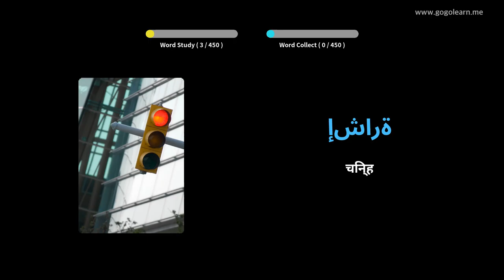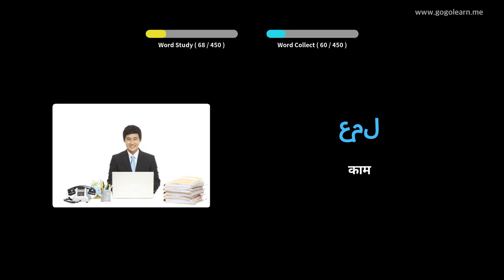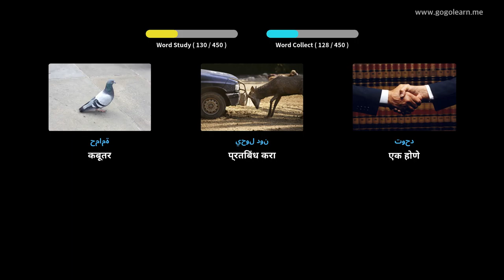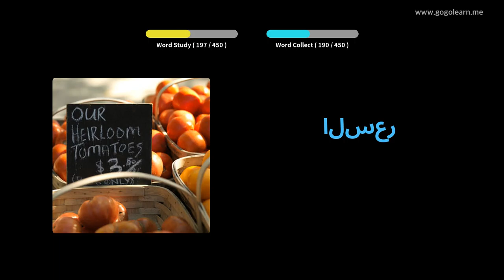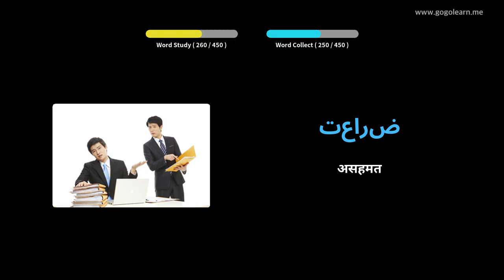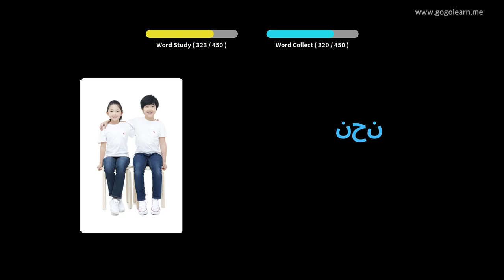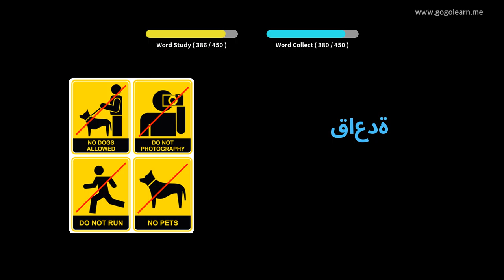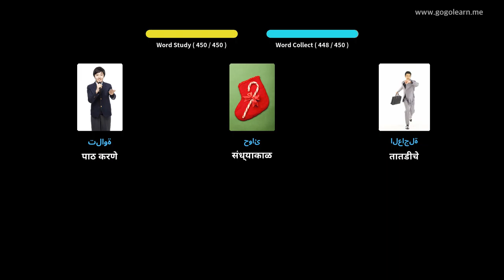अरबी शब्दसंग्रह माध्यमिक शाळा 3 | Golearn